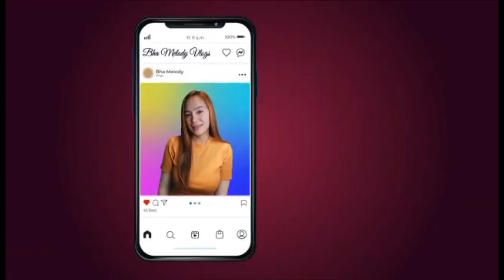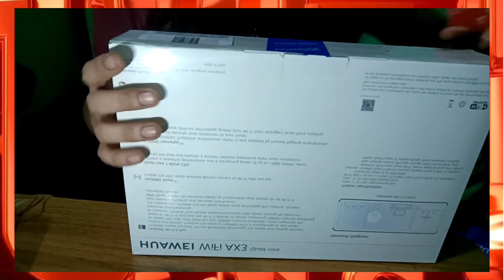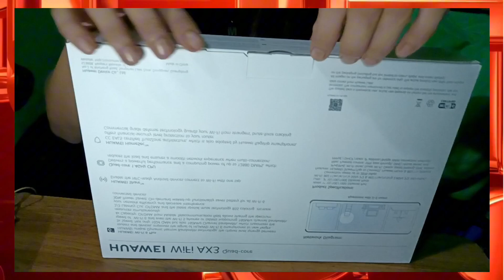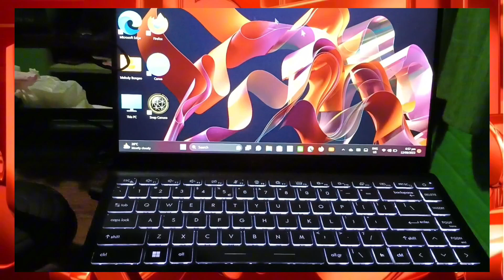HUAWEI WiFi 6 Plus AX3 Quad Core Router UNBOXING + LOGITECH PEBBLE M350 MOUSE